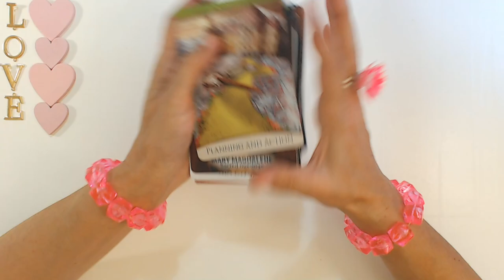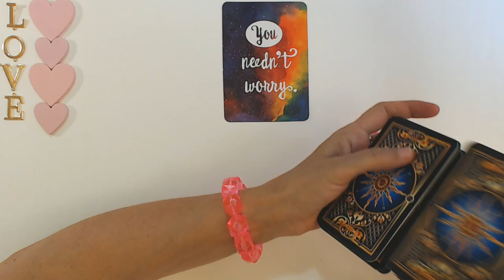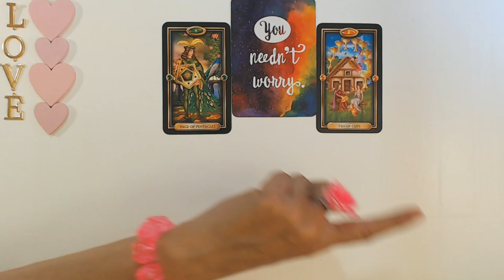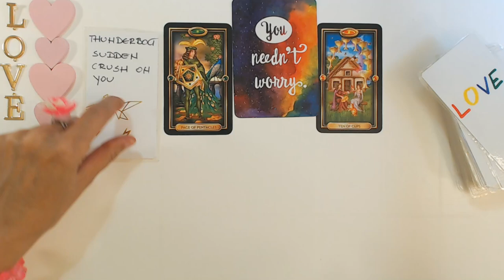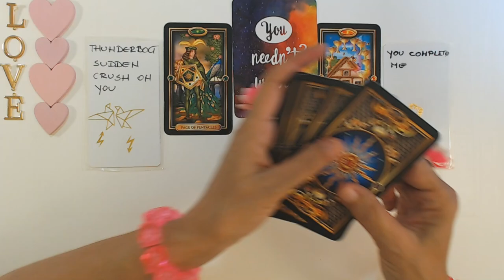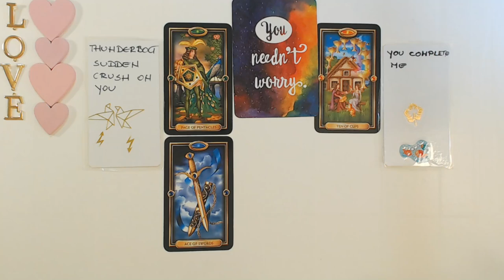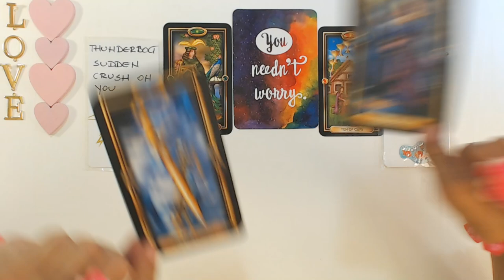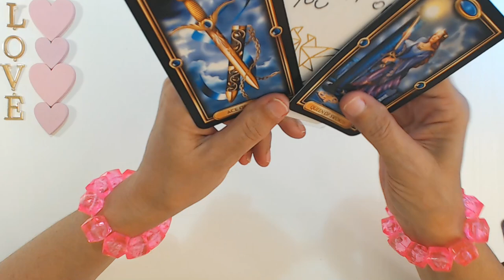CAPRICORN AUGUST 2023 THIS PERSON HAVE A BIG LOVE PLANS WITH YOU! Capricorn Tarot Reading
Ivana Tarot